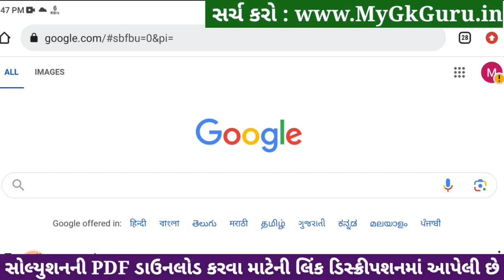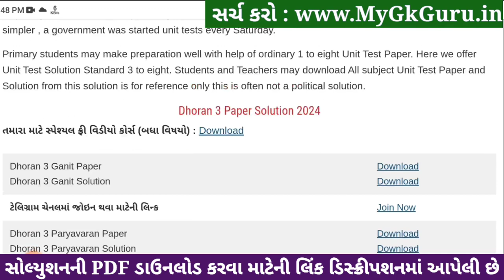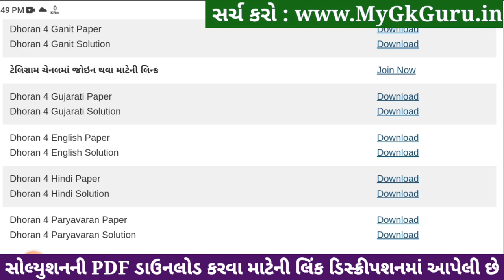std 4 hindi paper solution 2024, std 4 hindi paper solution 8/4/2024, dhoran 4 hindi paper 8/4/2024,